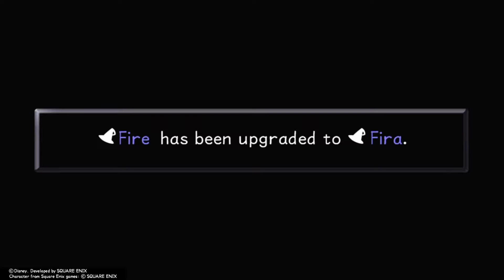Kingdom Hearts Final Mix (PS4) Part 30 Agrabah - The Lamp Chamber Core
Game: Kingdom Hearts Final Mix
Genre: Action RPG
Publisher/Developer: Square Enix and Disney Interactive Studios
System: Playstation 4 (PS4)

Part 30 Agrabah - The Lamp Chamber Core